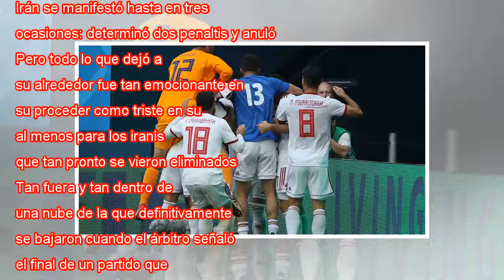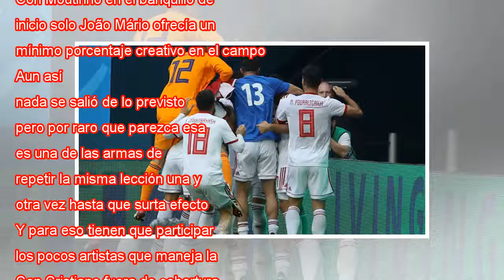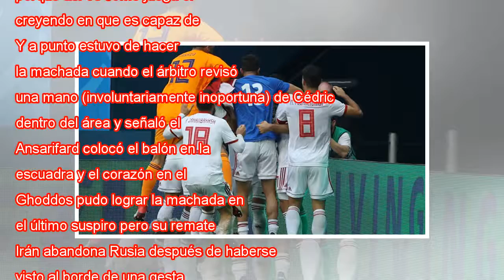Portugal se duerme ante un valiente Irán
Crónica Directo El VAR ha llegado al fútbol para cambiarlo todo. Para modificar un partido, un grupo y hasta unos octavos de final. En el partido entre Portugal e Irán se manifestó hasta en tres ocasiones: determinó dos penaltis y anuló una posible e...